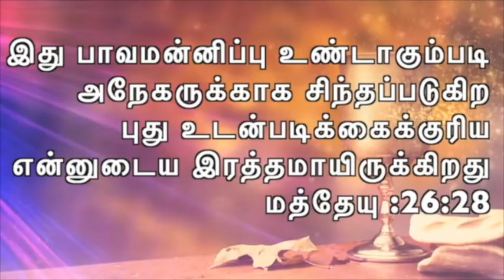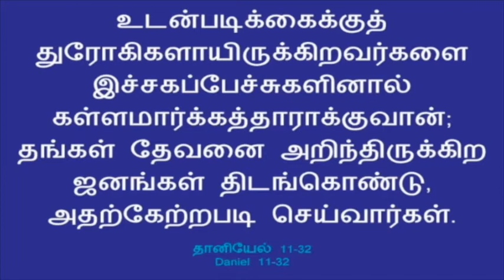உடன்படிக்கை தரும் உறுதி I KINGDOM CAPSULE I TAMIL CHRISTIAN MESSAGE I 14 th FEB 2018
Message Title : இரத்த உடன்படிக்கையின் ஆசீர்வாதங்கள்
(Covenant people series ) ( உடன்படிக்கையின் ஜனம் தொடர் போதனை)
 Key verse : மத்தேயு 26 :28.
இது பாவமன்னிப்புண்டாகும்படி அநேகருக்காகச் சிந்தப்படுகிற புது உடன்படிக்கைக்குரிய என்னுடைய இரத்தமாயிருக்கிறது.
Speaker Name : Pastor julius christopher
Message Date :  28th jan 18

like our facebook page  julius christopher

PASTOR JULIUS CHRISTOPHER .
AG CHURCH SPT MANI NAGAR
ARCH GATE OPP ,
NEYVELI .
SUNDAY SERVICE : 6 , 9AM
TUESDAY SERVICE :7 PM